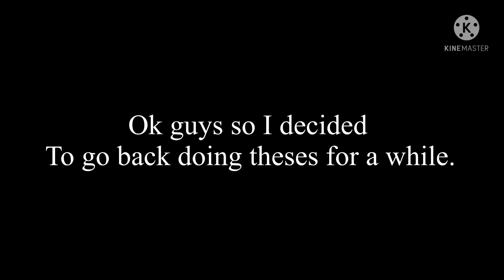Sonic x gacha club// three of my favorite moments in sonic Twitter takeover 2 (season 2)